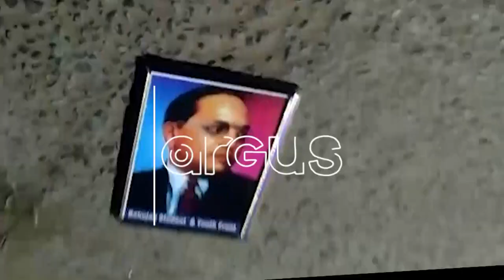ବିବାଦରେ ମନ୍ତ୍ରୀ ରଘୁନନ୍ଦନ ଦାସ ଓ ବିଧାୟକ ପ୍ରଶାନ୍ତ ମୁଦୁଲି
ଜଗତସିଂହପୁର ନାଉଗାଁରେ ବାବାସାହେବ ଆମ୍ବେଦକରଙ୍କୁ ଅସମ୍ମାନ ଘଟଣାକୁ ନେଇ ତେଜିଲା ଅସନ୍ତୋଷ । ସରକାରଙ୍କ ଉପରେ ବର୍ଷିଲେ ବିରୋଧୀ ।